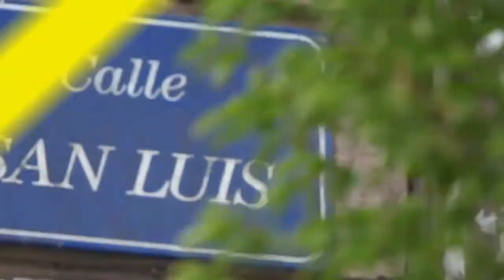Bienvenido al nuevo San Luis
Bienvenido al nuevo San Luis. Nueva campaña de dinamización comercial del comercio de la calle San Luis.